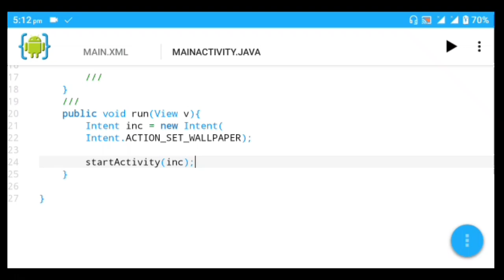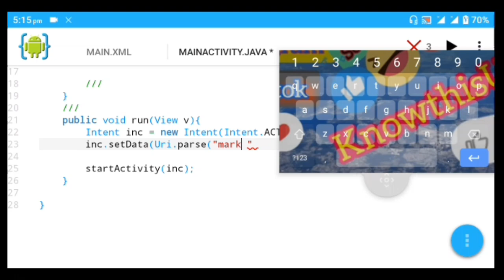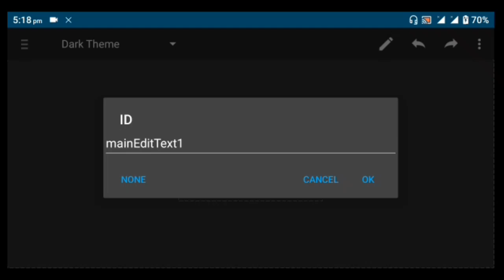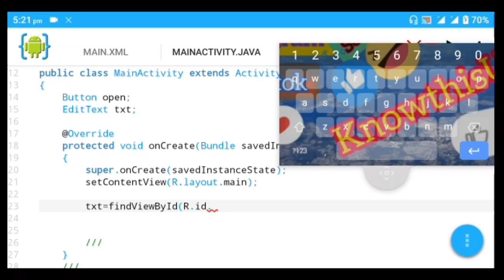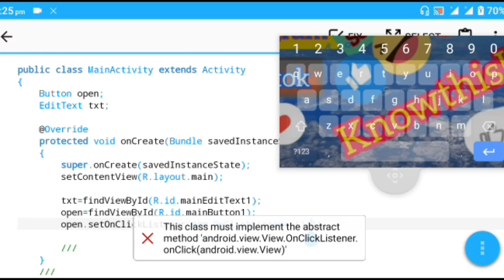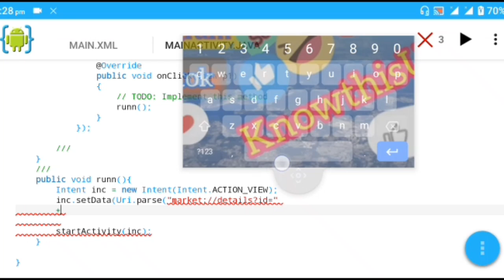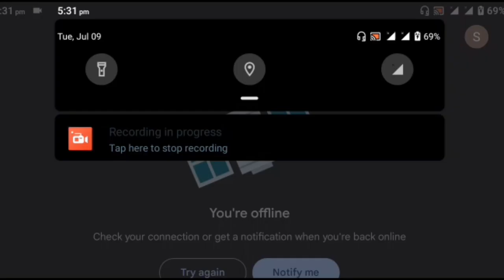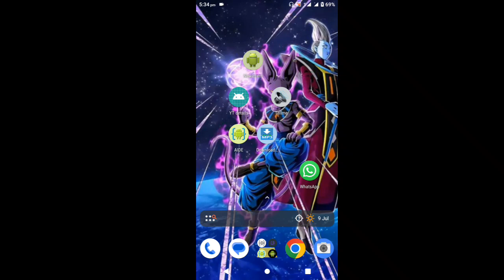check if any app is on GooglePlaystore using Java code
how to use Java code to check   App if on playstore
using ADIE any Android app for developing apps but the code also works in Android studio and intelligence IDE